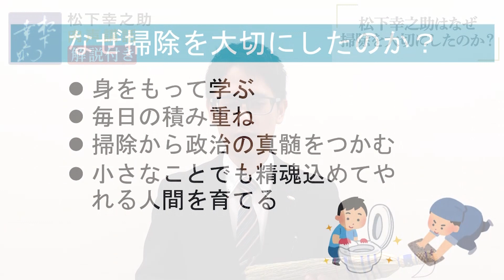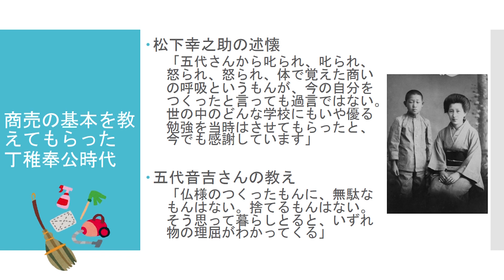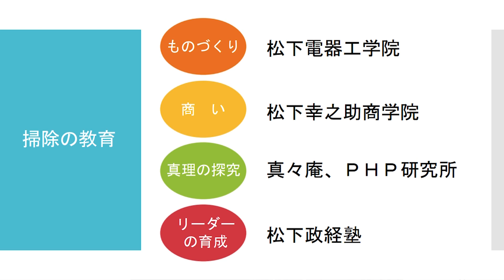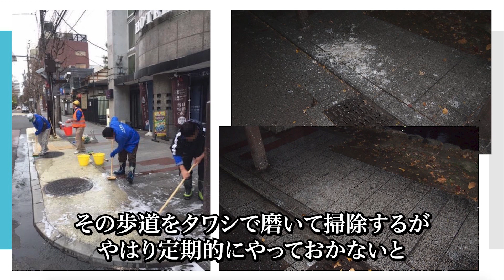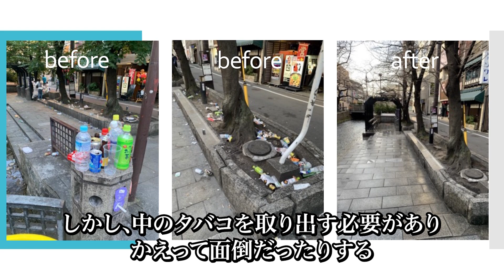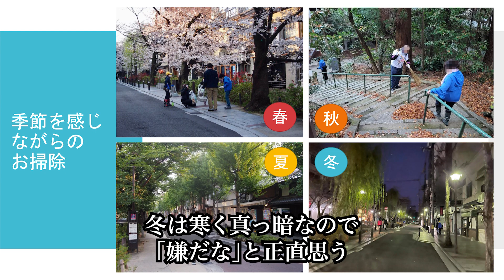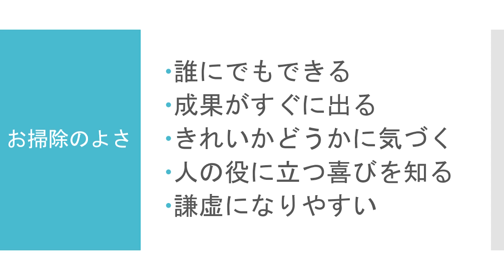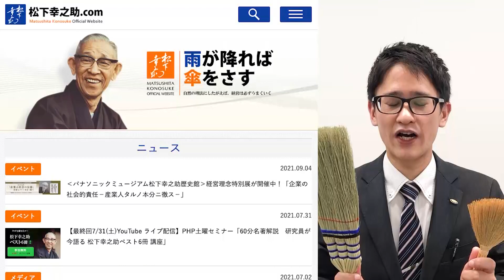【解説付き】掃除できたえる“瞬間の仕事”｜松下幸之助の経営講話｜松下幸之助経営塾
■松下幸之助.comはコチラ！

松下幸之助の「掃除できたえる“瞬間の仕事”」について【ＰＨＰ理念経営研究センター 研究員　時政和輝】が解説をいたします。

‹今回の内容›
00:00  松下幸之助・肉声講話「掃除できたえる“瞬間の仕事”」
03:07 【解説】松下幸之助はなぜ掃除を大切にしたのか？
09:29　掃除をしている中で気付いたこと
14:32　掃除をやっていてよかったこと

◆経営セミナー「松下幸之助経営塾」
松下幸之助の理念・哲学を学ぶ研修セミナー。
経営者・後継者限定、充実の10カ月プログラムです。

【本セミナーの特徴】
●松下幸之助の経営哲学を根本から学べる唯一の講座
松下幸之助の経営の真髄をお伝えして、経営者の皆様に「志」を高めていただくセミナー形式の講座です。
講義のみならず著名な経営者による体験談や、幸之助が思索をめぐらせた「松下真々庵」見学など、座学と体験による充実のプログラムを通じて思考を深めていただきます。

●人間観を養い高め、経営者としてのあり方を学ぶ
経営のテクニックやスキルでなく、経営理念の根底をなす人間観や、松下幸之助の大切にした「素直な心」について考え、物事の本質を議論することで、経営者としての器量を磨き高めていただきます。

●「志」の確立に向けた充実の10カ月
一クラス最大15名。在籍期間中、一泊二日のセミナーを全6回、隔月開催。
各回の課題を実践し、座学、体験、レポート、発表、議論等、さまざまな交流を繰り返す最高の学びの機会を提供。
最終回には10カ月間の成果となる〝わが志〟を発表いただきます。

◆ [DVD集] 松下幸之助が肉声で語り掛ける経営・商売哲学